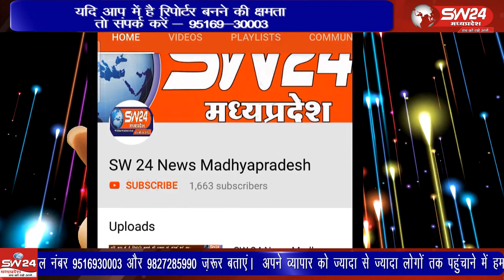segaon- खरगोन जिले के सेगांव में आज स्थानिय कृषि उपज मंडी में शासन के निर्देशानुसार समर्थन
खरगोन जिले के सेगांव में आज स्थानिय कृषि उपज मंडी में शासन के निर्देशानुसार समर्थन मूल्य पर आदिम जाति संस्था और मातेश्वरी सहकारी संस्था ने गेहूं और चना खरीदी का श्री गणेश प्रभारी तहसीलदार राकेश बर्डे सहकारिता इंस्पेक्टर आर आर भट्ट द्वारा विधी विधान से किया गया। सेगांव से संजय जायसवाल की रिर्पोट।